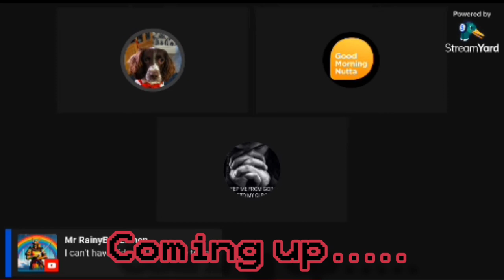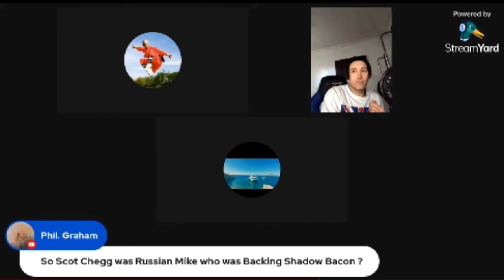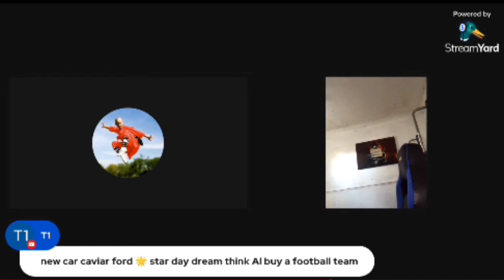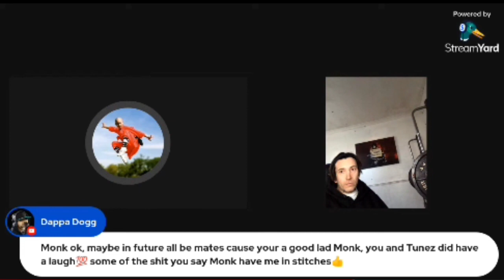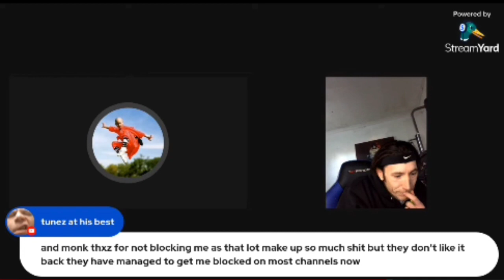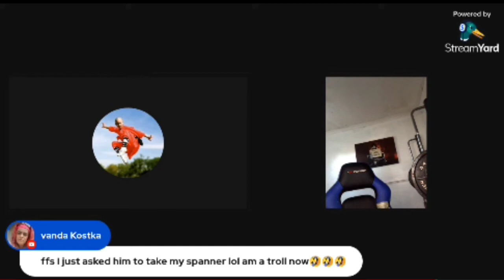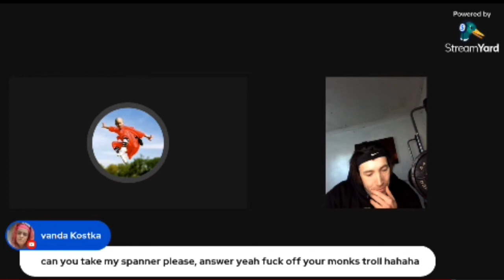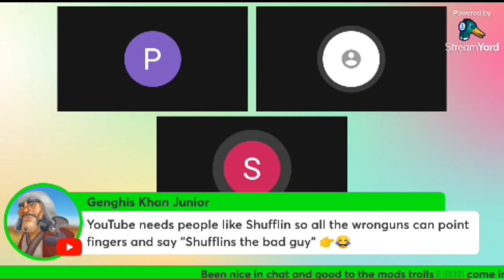Livestreaming and YouTubers with YTA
⏰⏳ TIMESTAMPS ⏳⏰
00:00 Start
02:59 Karate 🥋 Marty
15:22 Right or wrong
44:44 Monk
1:15:59 Paul Anning
1:42:22 Fighting Irish
1:56:49 Ending